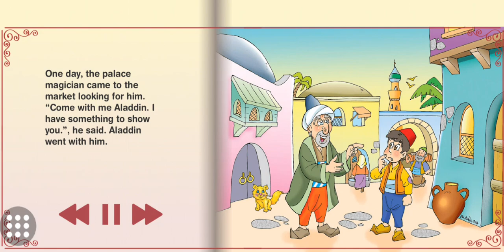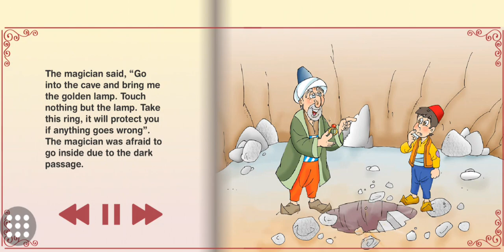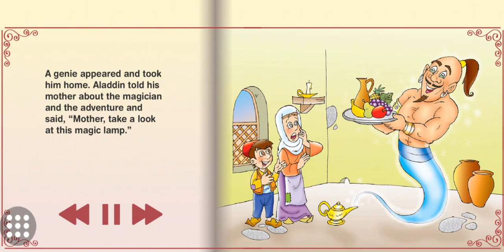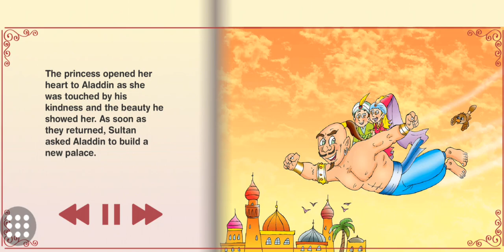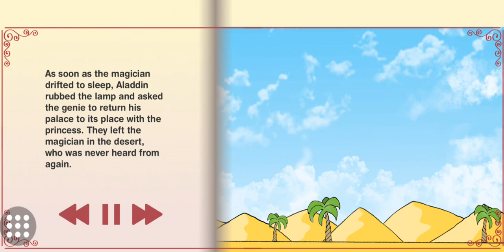Aladdin and the Magic Lamp Story | Bedtime Stories for Kids and Toddlers